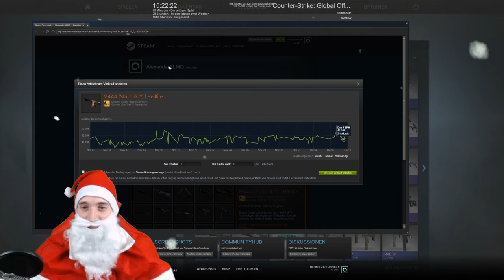Road to Gloves unboxing #06 -[lucky Santa edition^^]-[deutsch] -|ALMO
!!!ÖFFNE MICH!!!

► Mein Equipment